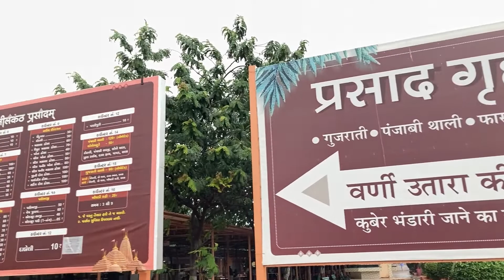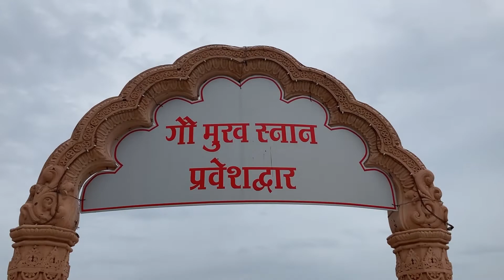nilkanthdham | sahajanand universe | poicha Gujrat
Nilkanthdham darshan after lockdown
Nilkanthdham mandir darshan booking
Swami Narayan temple darshan timing
Nilkanthdham Swami Narayan darshan pass
Swami Narayan temple darshan after lockdown
Swami Narayan darshan pass online
Nilkanthdham mandir darshan
Swami Narayan Nilkanthdham
Nilkanthdham temple open after lockdown
Nilkanthdham tour
Nilkanthdhami vlog
Nilkanthdham Swami Narayan temple open today
is Nilkanthdham temple open
Nilkanthdham yatra
Nilkanthdham today
Nilkanthdham protest to open temple
Nilkanthdham online darshan now
Nilkanthdham open or not today
Nilkanthdham Swami Narayan mandir open or not
Nilkanthdham after lockdown
Nilkanthdham opening date after lockdown
Nilkanthdham open today
Nilkanthdham live
Nilkanthdham news
Nilkanthdham temple open or close
Nilkanthdham mandir kab khulega 2022
Nilkanthdham darshan live
Nilkanthdham temple tour
Nilkanthdhami live darshan now
Swami Narayan Nilkanthdham mandir open or closed
Nilkanthdham news today live
Nilkanthdham trip live
Swami Narayan darshan today
Nilkanthdham
Nilkanthdham Swami Narayan live darshan